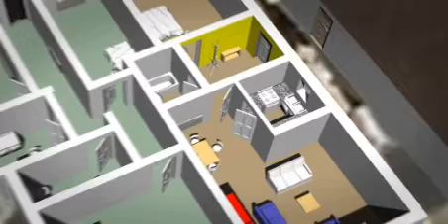Joanna Yeates murder trial